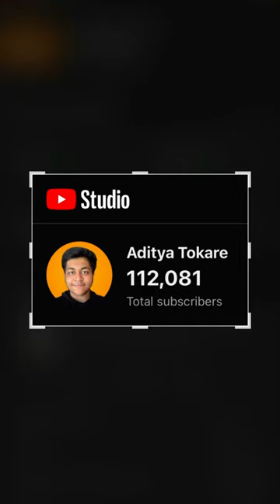BEST *Sasta* Drone Ever!